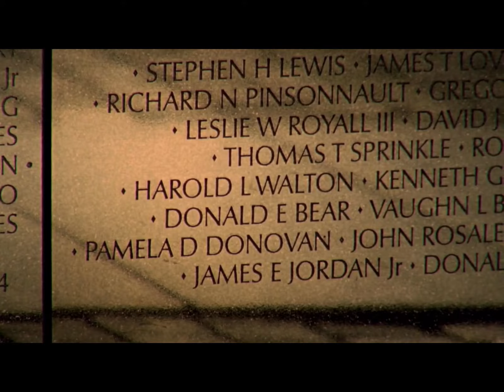The Vietnam war (ending)